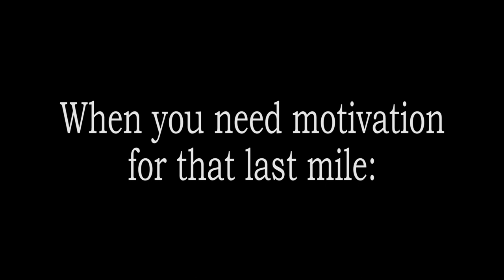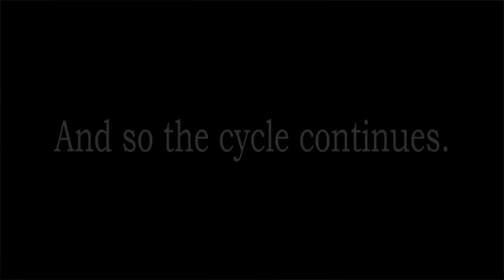Self-improvement on a lazy Sunday.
It's a lazy Sunday in South Korea, perfect for shoveling chocolate in my pie hole, but first... I went out and did some sprints to kickstart my day and avoid any post-gorge guilt.

This is my prep for Motivation Monday. Sometimes it's hard to stay on top of self-improvement. What will you do this Sunday? Is there something you want to improve? How do you stay motivated?

-An American Animal.